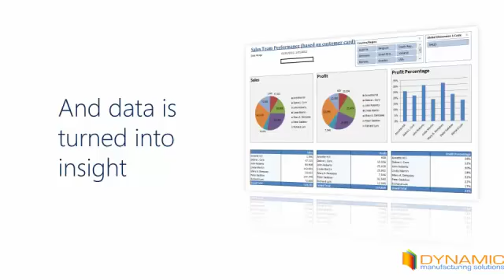MS Dynamics NAV from Dynamic Manufacturing Solutions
DYNAMIC Manufacturing Solutions (DYNMS) is a global leader in Operational Productivity Improvement in the Warehousing, Distribution, and Manufacturing sectors. Leveraging a depth of Microsoft Dynamics NAV (formerly Navision) ERP implementation expertise and a proven set of NAV modules, Dynamics has helped companies around the globe reduce operational costs, improve efficiency, and drive productivity. With over 20 years of experience in driving operational improvement, DYNMS has a proven track record of helping clients get the most out of their Microsoft Dynamics NAV investment.